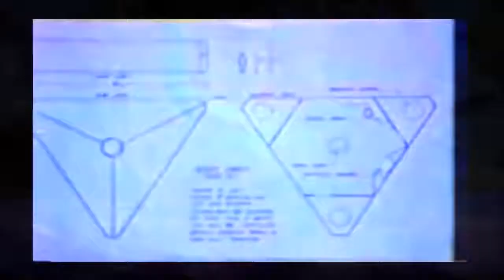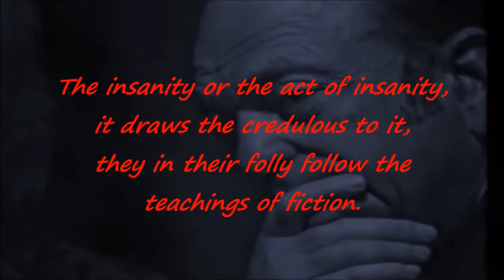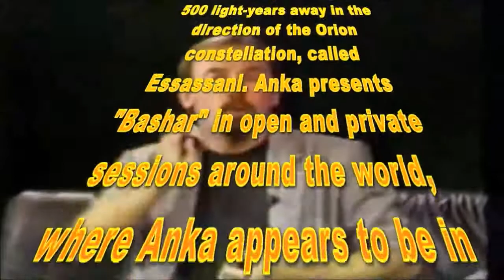Darryl Anka Bashar Catch 22